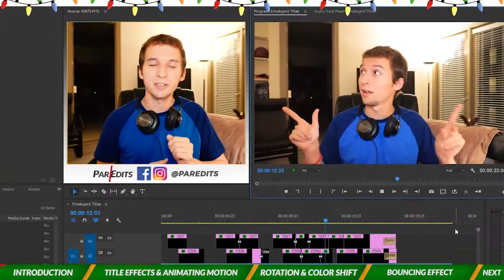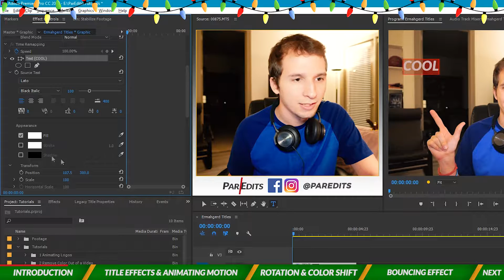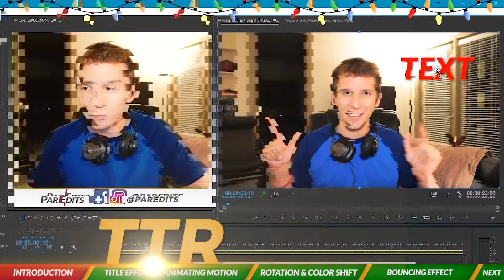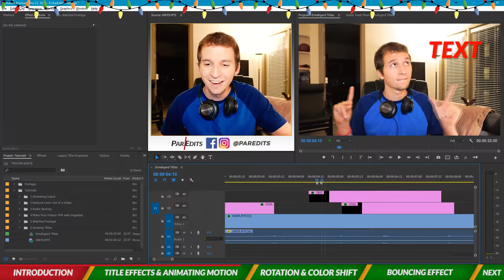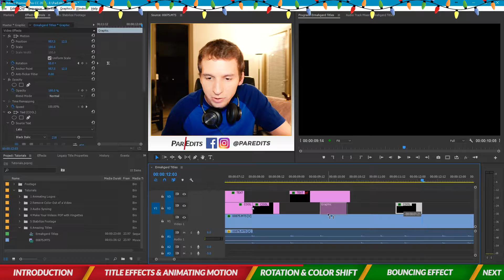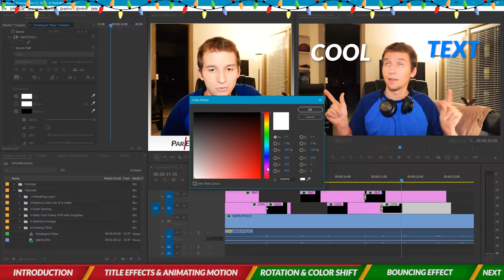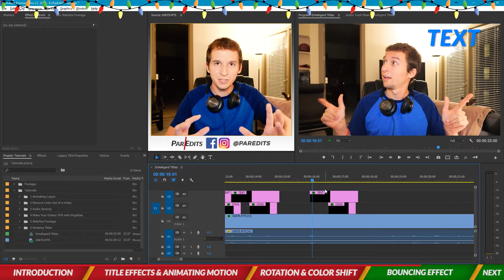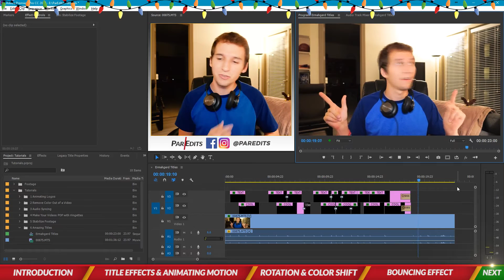How to Make Amazing Titles & Text (Adobe Premiere Pro CC 2017)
In this tutorial, I'm going to show you how to make your titles and text in your videos look AMAZING!

You'll learn how to make text pop, bounce and change color to add all sorts of great and effective styles to your videos.

[0:00] Intro to Making Amazing Titles & Text
[2:57] Title Effects & Animating Motion
[8:15] Rotation & Color Shift
[11:56] Bouncing Effect
[15:34] Next Level

Enroll in this Free Mini-Course to learn how to create video content and grow your brand

Are you struggling to grow your YouTube channel for your brand?
Learn how to Reverse-Engineer your YouTube Channel from the ground up to get more views with this Growth Blueprint from ParEdits

Have questions on how to edit/animate in Premiere Pro, After Effects, Photoshop or anything videography and branding related? Need feedback on your video? Talk with me directly for free, I'm here to help! Let's setup a meeting

Learn more about Adobe Creative Cloud, editing techniques, motion graphics, video marketing, branding, and more on my